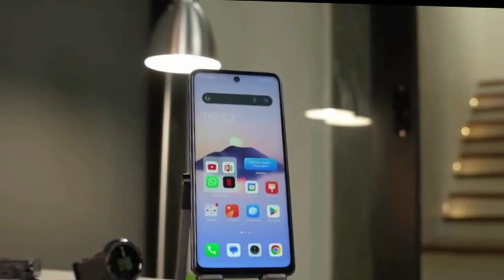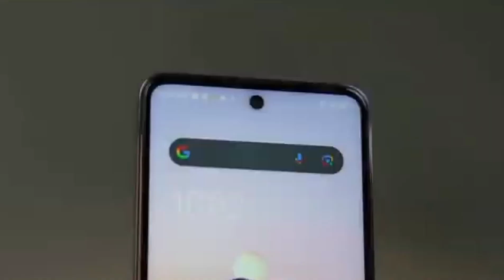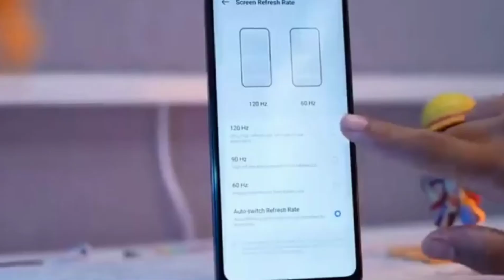سعر و مواصفات Tecno Pova 5 Pro عيوب و مميزات ومراجعة تكنو بوفا 5 برو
تكنو بوفا 5 برو

Pova 5 Pro

 بوفا 5 برو

سعر تكنو بوفا 5 برو

مراجعة تكنو بوفا 5 برو

مواصفات تكنو بوفا 5 برو

سعر Tecno Pova 5 Pro

مراجعة Tecno Pova 5 Pro

مواصفات Tecno Pova 5 Pro